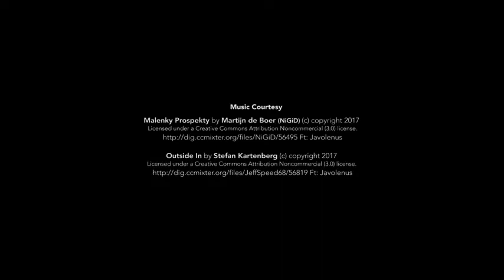The Largest DEVIL'S KNOT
The Guinness World Records Largest DEVIL'S KNOT (Edakoodam)made by Rajasekharan Parameswaran.